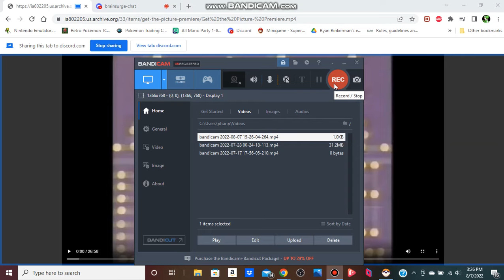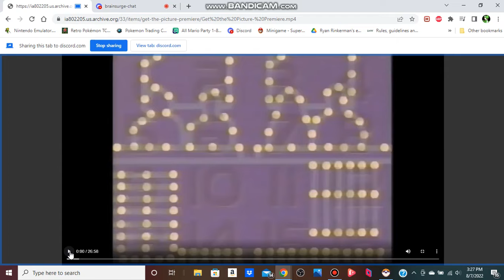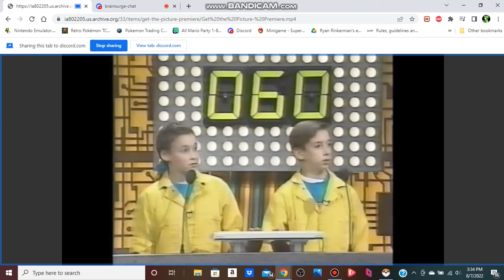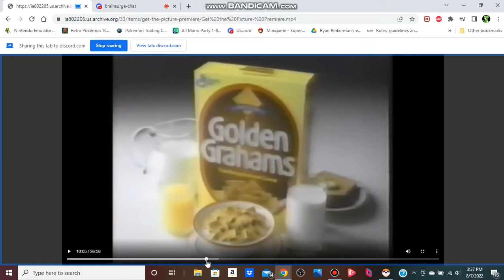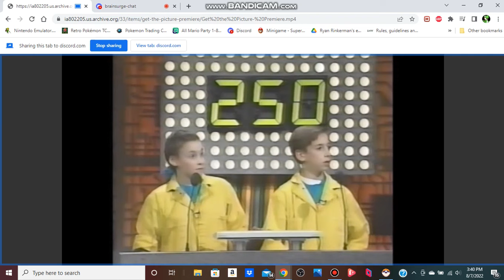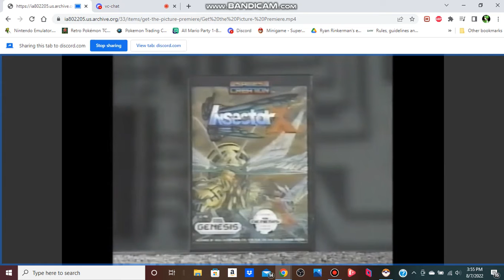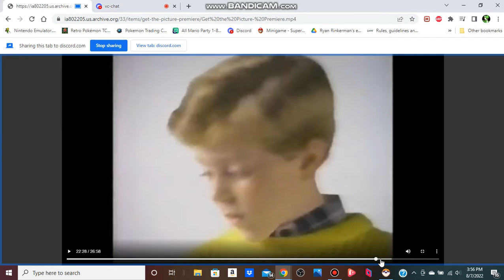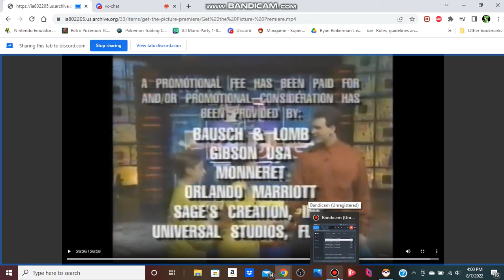A Very Good Premiere Episode:Get the Picture Reaction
We watched the Nick Arcade premiere before so let's do another one. I'm joined by Nickel once again who collabed with me both on a Get the Picture reaction but his audio cut out for the second half. This time however, it worked out so I hope you enjoy a good premiere episode this time.